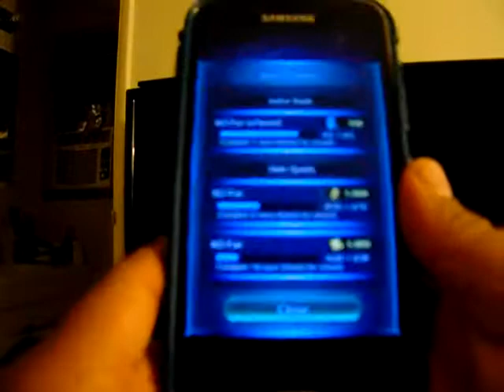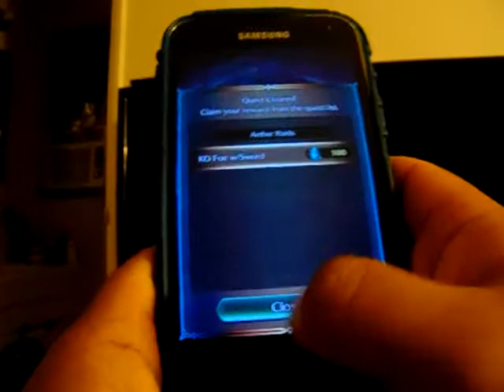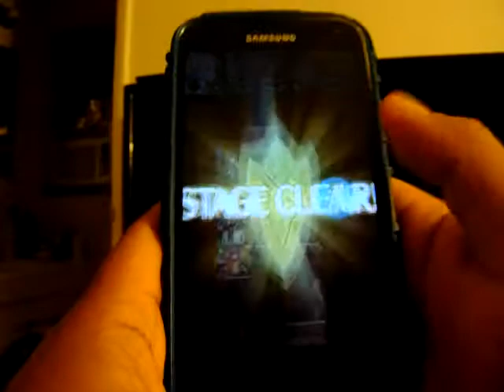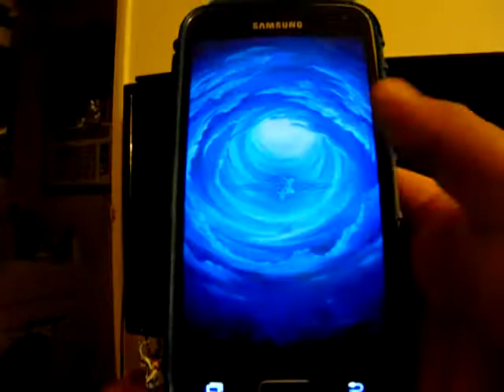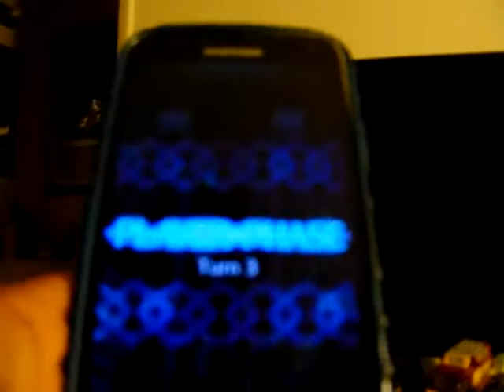Fire Emblem Heroes: Tempest Trials: Before We Met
I only made it within the 10k-5k place. Happy Thanksgiving.